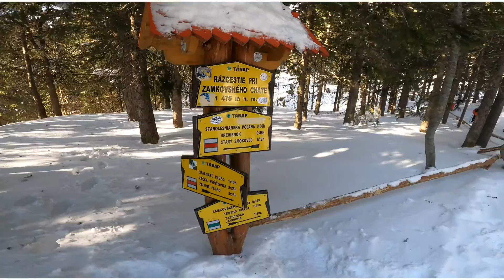Vysoké tatry - Hrebienok